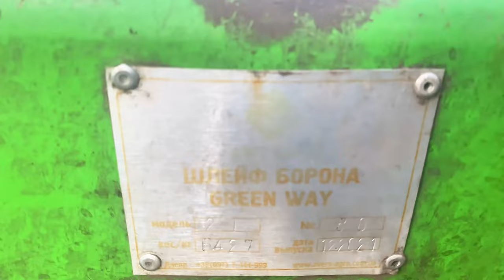шлейф 21 м після 10 тис гектар‼️що каже фермер про шлейфові борону GREEN WAY 🟢3 роки роботи у госп.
Шлейфова борона Green Way 21 метр — ідеальний вибір для фермера! 🚜
Якщо у вашому господарстві є трактор потужністю від 340 кінських сил, шлейфова борона Green Way 21 метр стане незамінним інструментом для обробки ґрунту. 🌱

ROOTS-TILL для регенеративного землеробства 🌾🌻💧